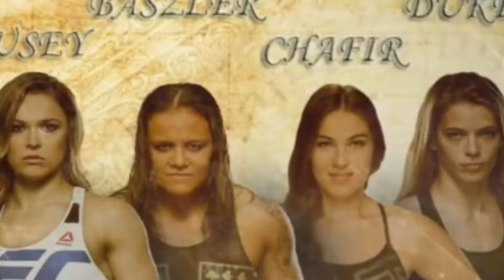Wrestlemania 36 Dream Matches Predection! Must Watch.CM Punk!Roman Reigns Vs The Rock!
Fan Of @Wrestle Chatter.
WWE.